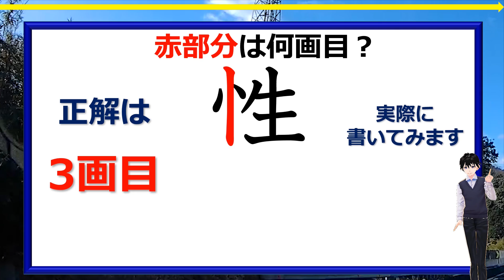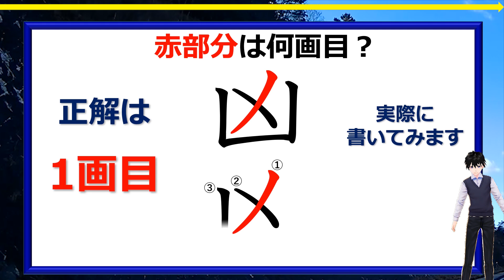【書き順問題】間違って書かれやすい漢字の書き順！2問！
意外と間違えて書いている漢字の書き順の正誤問題です。
書き順が間違っていても正しい字が書けていれば問題ない、という意見が多くあるようですが、それは否定はしません。

ただ正しい書き順で書くとより整った漢字が書けますし、相手の目の前で間違った書き順で書くと時として恥をかくこともあります。

書き順に興味がある方はぜひ参考になさってください。

背景動画素材：オリジナル

【WEBサイト】
ネタファクト

ワールドファンシー